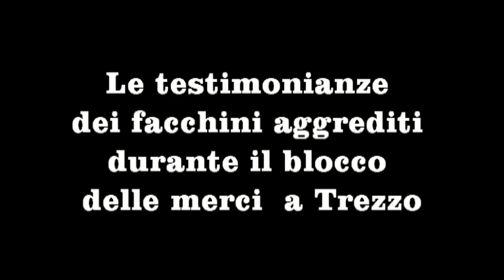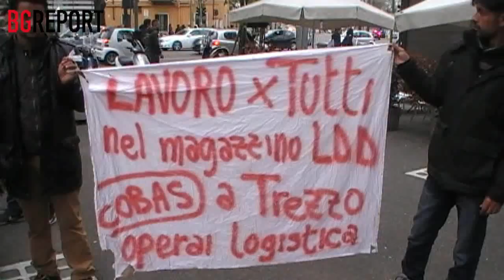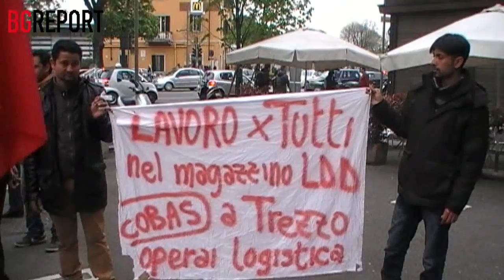Intervista ai facchini aggrediti alla LDD di Trezzo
Trezzo -- Venerdì mattina all'alba è andato in scena l'ennesimo attacco ai lavoratori della logistica. Non bastavano i 160 licenziamenti dei facchini dalle cooperative, con ieri si è giunti all'aggressione vera e propria.

Il comunicato spedito dal sindacato dello Slai Cobas parla chiaro: "All'alba di oggi una squadraccia di autisti e lavoratori delle cooperative, armati di bastoni e agli ordini di capi e capetti delle cooperative, ha attaccato il picchetto che da ieri bloccava il magazzino. La squadraccia composta da autisti della Gimatrans era guidata dal presidente della coop Logicservice, Mario Quarti, insieme a capi e lavoratori delle cooperative M&B e Santachiara agli ordini del Sig. Dell'Anna Angelo della LDD-Lillo, armati di bastoni e altri oggetti offensivi. Diversi feriti tra i facchini che erano stati esclusi dal cambio appalto. L'assemblea ora sta decidendo le prossime mosse. Nessun passo indietro! Chiediamo la solidarietà di tutte/i." continua su